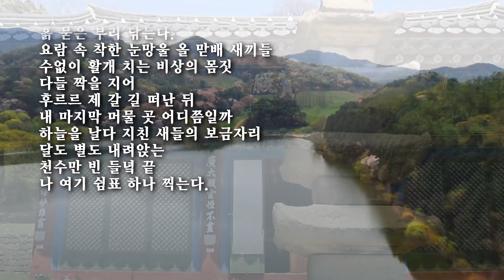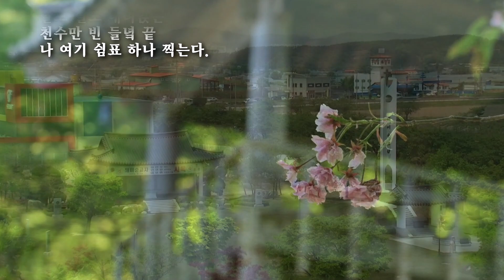천수만에는 철새가 모여든다/한석산 詩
천수만에는 철새가 모여든다/한석산

새벽을 여는 새들의 긴 활갯짓
잠을 터는 갈대숲
하늘빛 산빛 돌아드는
천수만 철새 도래지
그 작은 날갯짓 하나로
목숨 걸고 오가는 저 허공
깃털도 고운 온갖 철새 찾아와서
날개 기대는 곳
내 유년의 깃 접었다 펼쳤다
새 등에 얹혀
새보다 높이 날던 어린 날의 꿈
돌아가기엔 너무 먼 기억 저편
재우쳐 날지 못하는
죽지 젖은 한 마리 새
꺼이꺼이 울면서, 울면서
제 둥지를 찾아 젖은 깃 추스르며
'검은 여' 뜬 돌(浮石)에
흙 묻은 부리 닦는다.
요람 속 착한 눈망울 올 맏배 새끼들
수없이 활개 치는 비상의 몸짓
다들 짝을 지어
후르르 제 갈 길 떠난 뒤
내 마지막 머물 곳 어디쯤일까
하늘을 날다 지친 새들의 보금자리
달도 별도 내려앉는
천수만 빈 들녘 끝
나 여기 쉼표 하나 찍는다.